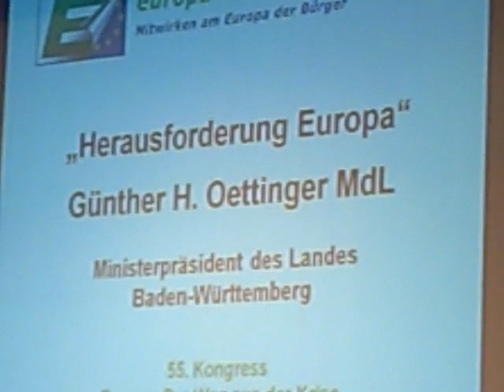Oettinger Herausforderung Europa - Rede zum 55.EUD Bundeskongress 05.12.2009 (Teil 1)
Ministerpräsident Günther Oettinger mit seiner Rede "Herausforderung Europa" auf dem 55.Bundeskongress der Europa-Union Deutschland, der unter dem Motto "Europa: Weg aus der Krise" stand. Von einem historischen Aussblick (5mins) ausgehend zeichnet er Europa als Wirtschaftsraum im Verhältnis zu den Nachbarn, den theoretischen Beitrittskandidaten und der Welt. "Es gibt zur Europäischen Union keine Alternative" bei 8:00